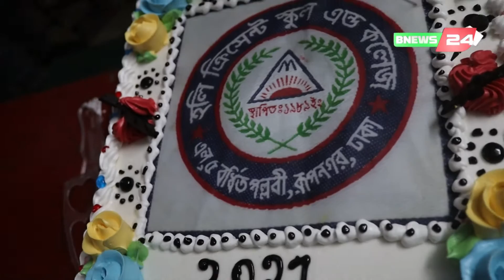হলি ক্রিসেন্ট ইন্টার স্কুল এন্ড কলেজ এস,এস,সি পরীক্ষার্থী সংবর্ধনা ও দোয়া অনুষ্ঠান ২০২১